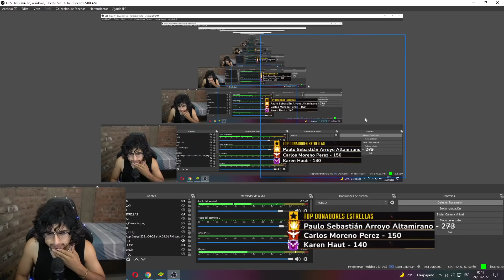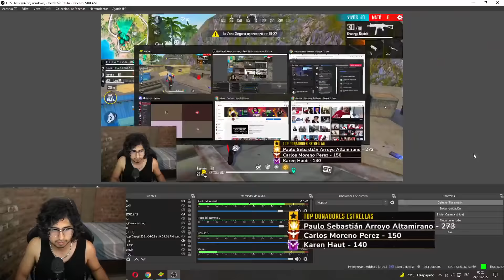LUAY LE DONA 4 MIL ESTRELLAS A JEFRAIN 😁| EL PATRÓN SE PONE A BAILAR 😎